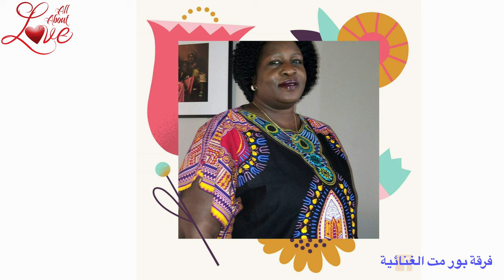Mary - Beautiful Love Music from South Sudan - Featuring Famous Musician of the country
Music is an integral part of the cultural traditions of South Sudan’s ethnic groups, as many ritual ceremonies are accompanied by singing and the playing of musical instruments. A variety of musical styles are enjoyed as entertainment in South Sudan. There is a traditional style of music, in which singers perform without musical accompaniment or with only a limited drumbeat. Also a  popular  a music style known as Sudanese or Sudanic fusion, which is a melding of Arabic and African rhythms. Dance is an integral part of the cultural traditions of South Sudan’s ethnic groups.
Mary is a love music which talks about a man who fell in love with a beautiful woman!

Follow ARCC on Instagram: arcc_aotearoa
Follow ARCC on Tiktok: @arccnz